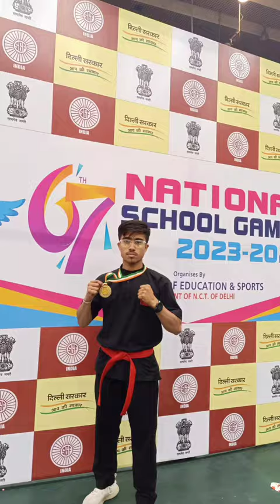67th National School Game 2023-24 Thang Ta Martial Arts |at Thyaraj Stadium Delhi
organized by school game federation of india (SGFI)
    Under 17 boys (-52kg Category)
Panan Meitei From Manipur